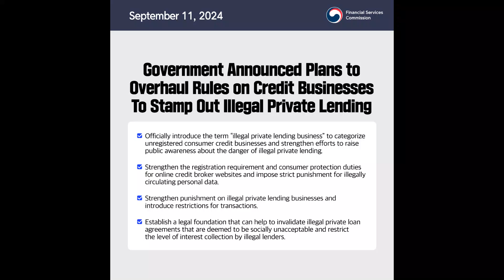FSC News in Brief (2nd Week of September 2024)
TIMESTAMPS

00:00 FSC News in Brief (2nd Week of September 2024)
00:03 FSC Chairman’s Meeting with Mutual Finance Businesses Focuses on “Back to Basics”
00:18 FSC Budget for FY2025 Focuses on Ensuring Support for Vulnerable Groups and Propelling Future Growth
00:33 Government Announced Plans to Overhaul Rules on Credit Businesses to Stamp Out Illegal Private Lending